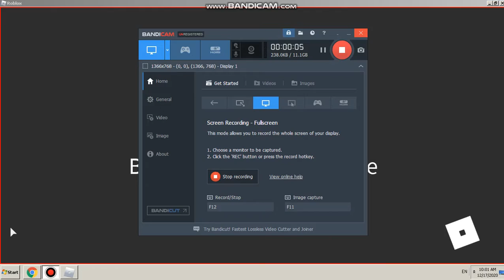ROBLOX BUILD A BOAT FOR TREASURE!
(Aired December 17, 2020) Today we are playing Build a Boat For Treasure in ROBLOX!